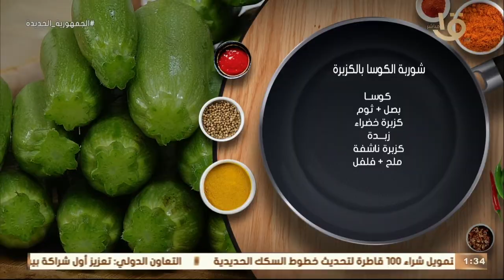طريقة عمل ومقادير"مقلوبة اللحمة والباذنجان" و"شوربة الكوسا بالكزبرة" مع الشيف المغازي حلقة 19-2-2022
أكلة أمي | طريقة عمل ومقادير "مقلوبة اللحمة والباذنجان" و"شوربة الكوسا بالكزبرة" مع الشيف المغازي.. حلقة 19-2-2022